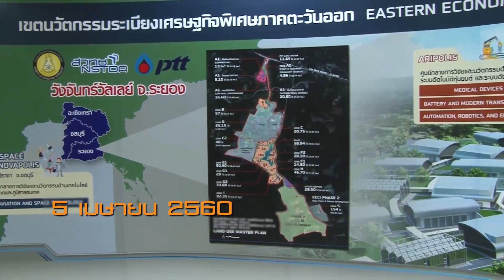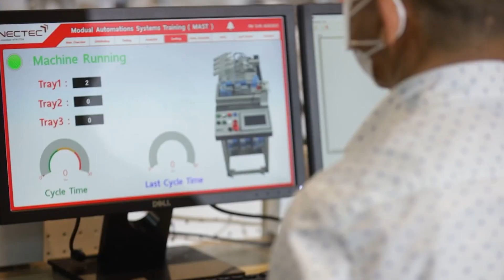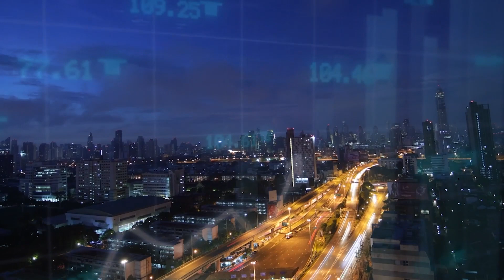เขตนวัตกรรมระเบียงเศรษฐกิจภาคตะวันออก หรือ EECi (อี-อี-ซี-ไอ)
เขตนวัตกรรมระเบียงเศรษฐกิจภาคตะวันออก หรือ EECi (อี-อี-ซี-ไอ) จัดสร้างขึ้นเพื่อเป็นแหล่งรวมโครงสร้างพื้นฐานด้านวิทยาศาสตร์และเทคโนโลยีขนาดใหญ่ของประเทศ รองรับการต่อยอดผลงานวิจัยและนวัตกรรมจากห้องปฏิบัติการสู่การใช้ประโยชน์ เพื่อเพิ่มมูลค่าภาคเกษตรและรองรับการพัฒนาอุตสาหกรรมใหม่ของประเทศ ใน 6 อุตสาหกรรมเป้าหมาย ประกอบด้วย เกษตรสมัยใหม่และเทคโนโลยีชีวภาพชั้นสูง, เชื้อเพลิงชีวภาพและเคมีชีวภาพ, แบตเตอรี่และการขนส่งสมัยใหม่, ระบบอัตโนมัติ หุ่นยนต์ และ อิเล็กทรอนิกส์อัจฉริยะ, การบินและอวกาศ, และเครื่องมือแพทย์